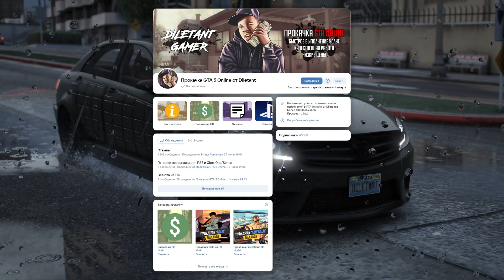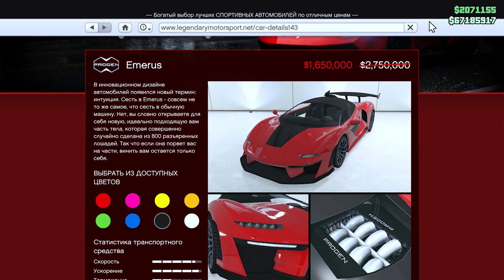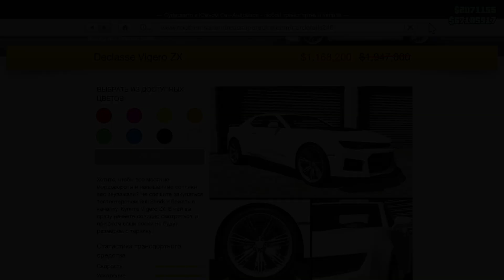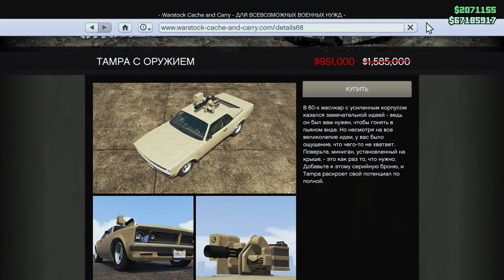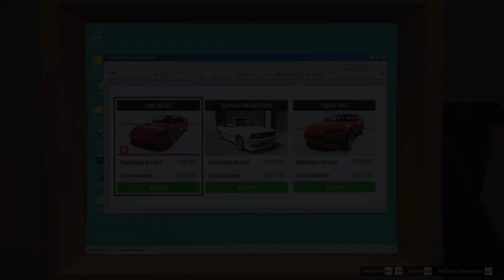Последняя бонусная неделя перед обновлением «Bottom Dollar Bounties» в GTA 5 Online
💬 Короткая бонусная неделя в GTA Online перед выходом летнего обновления «Bottom Dollar Bounties»